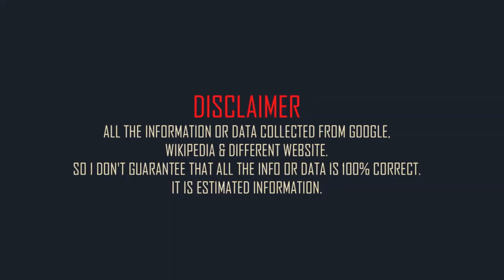Mikael Ymer Biography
Mikael Ymer is a Swedish tennis player who has risen to prominence in recent years. He was born on September 9, 1998, in Skara, Sweden, to Ethiopian immigrant parents. He has two brothers, Elias and Rafael, who are also tennis players. Mikael started playing tennis at the age of six and soon showed his talent and passion for the sport.

Mikael had a successful junior career, reaching the final of the 2015 Wimbledon Championships and winning two European Championships titles. He turned pro in 2015 and began to climb the ATP rankings. He made his Masters 1000 debut at the 2017 Miami Open as a wildcard and won his first match at this level in the 2018 edition of the same tournament. He also won his maiden ATP title in doubles at the 2017 Stockholm Open with his brother Elias.

Mikael's breakthrough year was 2019, when he qualified for his first Grand Slam main draw at the French Open and recorded his first Major win against Blaž Rola. He also reached four Challenger finals, winning three of them, and finished the year ranked No. 74 in singles. In 2020, he made his debut at the Australian Open and reached the second round. He also reached a new career-high ranking of No. 67 in March 2020.

Mikael continued to impress in 2021, reaching the third round of a Grand Slam tournament for the first time at the Australian Open and the French Open. He also reached the third round of a Masters 1000 tournament for the first time at the Miami Open. He achieved his biggest win of his career by defeating world No. 15 Gaël Monfils at Roland Garros. He also reached his first ATP final at the Sofia Open, where he lost to Ilya Ivashka.

Mikael is currently ranked No. 51 in singles and No. 835 in doubles as of April 2023. He is coached by Frederik Nielsen and Kalle Norberg. He plays with a right-handed two-handed backhand style and is known for his speed, agility, and consistency on court. He is also admired for his humble and respectful attitude off court. He is currently the No. 1 Swedish player and one of the most promising young talents in tennis.